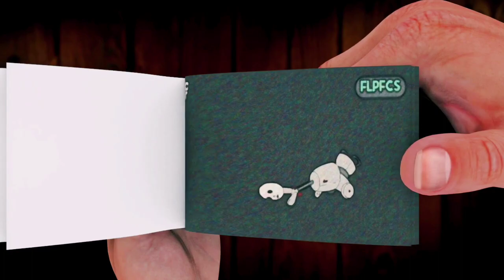ATOMIC HEART Cartoon Soviet Boy vs FALLOUT Vault Boy Death Scenes THE MOST INCREDIBLE FLIPBOOK